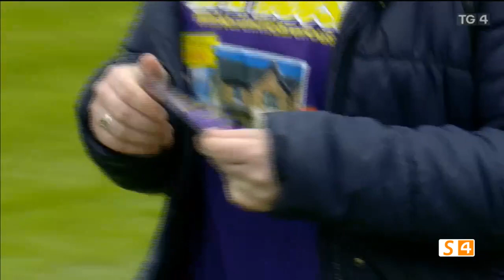Darroch Mullhall | Laoch na hImeartha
Laoch na hImeartha Darroch Mullhall @ATHYGFC